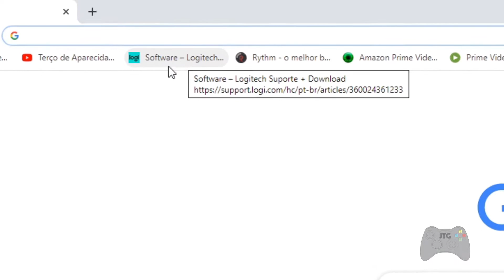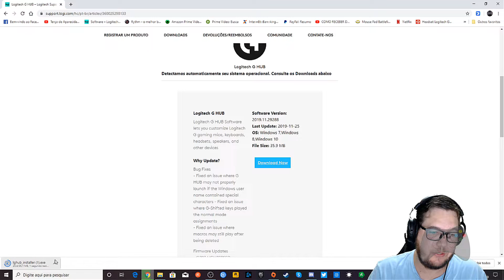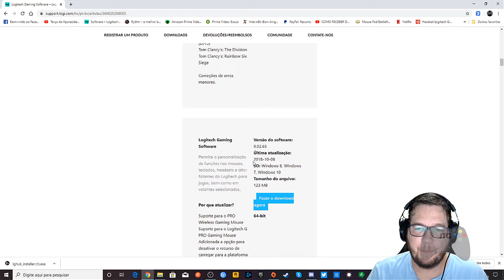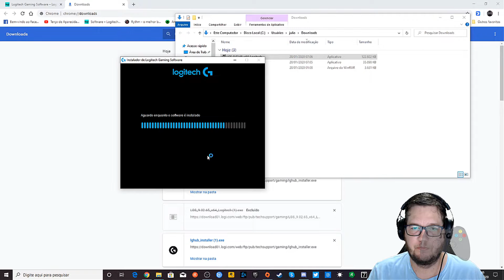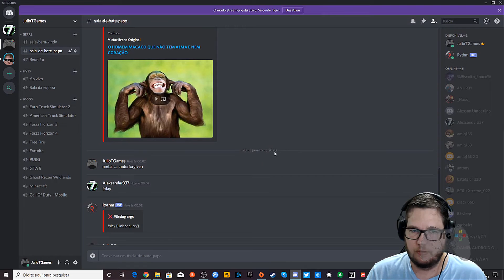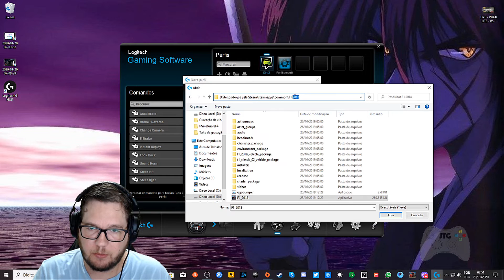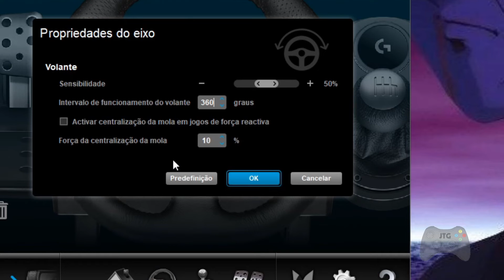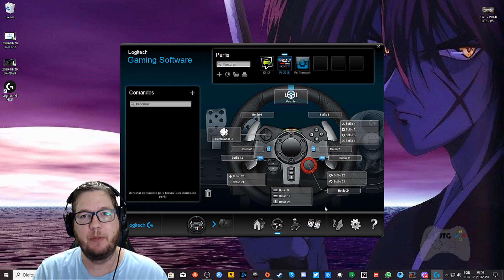Tutorial de como instalar o G29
Gamer tag - Origin : JulioTGames

Gamer tag - Steam : JulioTGames

Gamer tag - Uplay : JulioTGames

Gamer tag - Epic Games : JulioTGames